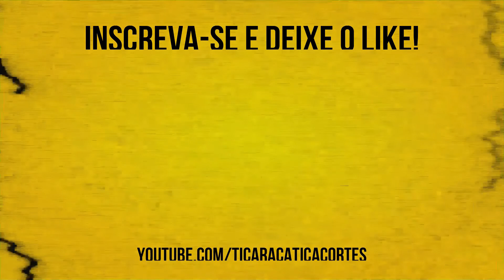VOCÊ PROCESSOU A EMPRESA AÉREA DO ACIDENTE? | JAKSON FOLLMANN - TICARACATICAST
O ex goleiro e sobrevivente do acidente aéreo da Chapecoense Jackson Follmann participou do Ticaracaticast nesta semana. Confira os melhores trechos aqui no Ticaracatica Cortes!

Obrigado aos Membros do Canal que apoiam nosso projeto:
- Rhaysllann